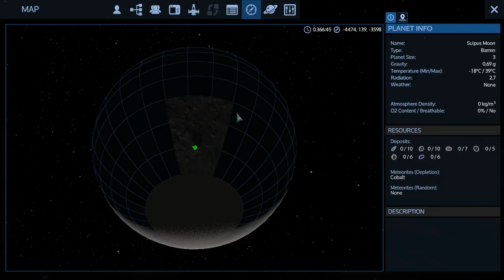Empyrion - Galactic Survival - Alpha 8 exp S2 E5 build 1649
"Space Tank" spawn and Moon trip

You can find my workshop builds here